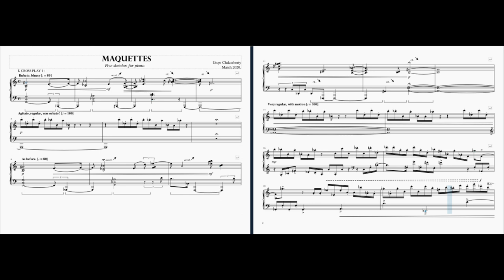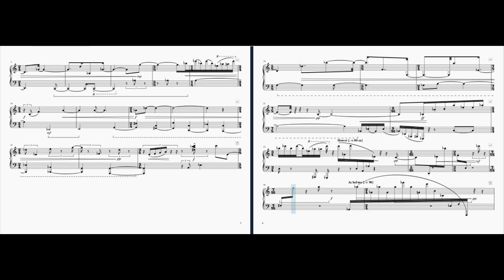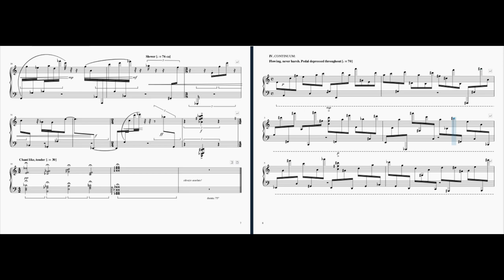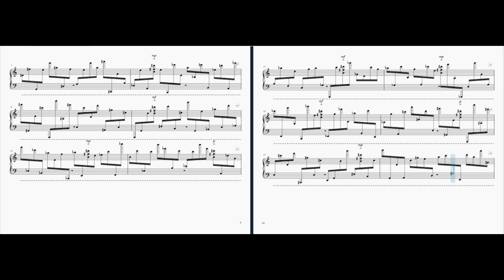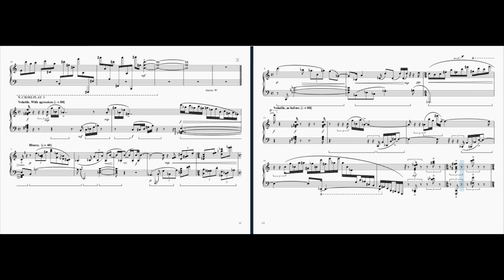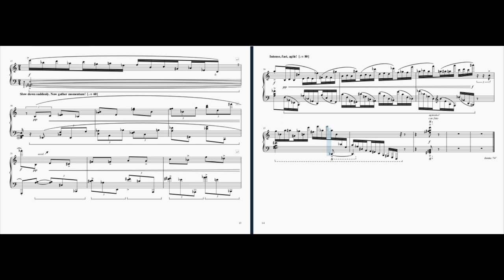Maquettes - Five sketches for the Piano [Score] (2020)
"Maquettes" is a cycle of five short piano pieces written in March of 2020 as fragments for larger projects.

1. "Cross Play 1": Consists of interactions between two types of musics, one being bluesy, and the other being rhythmically strict and agile. Dedicated to Ian Parsons.

2. "Moment of Dawn": Based on the all interval twelve tone row Berg used in the first movement of his Lyric Suite, the title says it all. Dedicated to Gil Sansón.

3. "Cross Play 2": Similar to the first piece, but this time there are moments of extreme hurry and those of relative stabilization. The sketch ends in a hushed coda. Dedicated to Ian Shanahan.

4. "Continuum": A single, continually moving line of music which has an accentuation on a B major triad which shifts the dynamic flow. Dedicated to Pranav Sivakumar.

5: "Cross Play 3": Two kinds of music feature, one being aggressive and punchy while the other being reflective. The coda accelerates into a brutal chord which puts a brisk end to the cycle. Dedicated to Daniel Plante.